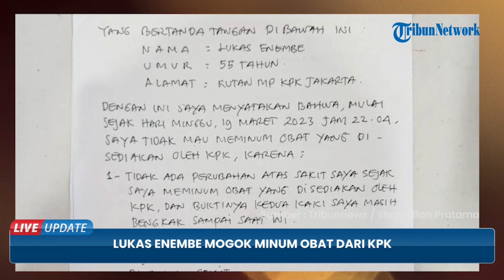Lukas Enembe Bertingkah, Mogok Minum Obat dari KPK & Surati Firli Bahuri, Minta Dirawat di Singapura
TRIBUN-VIDEO.COM - Guberbur nonaktif Papua Lukas Enembe mogok meminum obat yang diberikan oleh Komisi Pemberantasan Korupsi (KPK).

Lukas bahkan menulis sebuah surat tertanggal 19 Maret 2023 yang ditujukan kepada Ketua KPK Firli Bahuri, penasihat huku, dan dokter KPK.

Surat tersebut dititipkan Lukas Enembe kepada tim kuasa hukumnya, Petrus Bala Pattyono ketika berkunjung ke rutan KPK.

Ketika dikonformasi pada Rabu (22/3/2023) Petrus membeberkan isi surat Lukas Enembe tersebut.

Dalam suratnya Lukas mengaku tidak ada perubahan yang signifikan soal kondisinya setelah meminum obat yang disediakan oleh KPK.

Sebagai buktinya, kaki Gubernur nonaktif Papua tersebut masih bengkak hingga saat ini.

Lukas Enembe juga meminta untuk dirawat di rumah sakit Singapura.

Sebab dokter yang ada di Singapura diklaim mengerti dan memahami penyakitnya saat ini.

Di akhir poin, Lukas Enembe menegaskan dirinya seharusnya mendapat perawatan di rumah sakit, bukan dirawat di rutan KPK.

Surat tersebut langsung direspon oleh oleh KPK.

Wakil Ketua KPK Nurul Gufron menilai, kesehatan Lukas Enembe masih memadai untuk ditangani di Indonesia.

Namun, Ghufron mengaku dirinya belum menerima surat dimaksud.

Permintaan Enembe akan dibahas lebih lanjut setelah pihaknya menerima surat pernyataan tersebut.

Mengenai kondisi Lukas Enembe, Ghufron mengatakan, KPK akan berkoordinasi dengan Ikatan Dokter Indonesia (IDI).

Sebelumnya tingkah Lukas Enembe saat ditahan oleh KPK juga menuai sorotan.

Menurut laporan kuasa hukum Enembe, Otto Cornelis Kaligis atau kerap disapa OC Kaligis, kliennya kerap diberi menu makan ubi yang sudah busuk dari KPK.

Informasi itu juga ia dapatkan dari Bupati Mamberamo Tengah, Ricky Ham Pagawak yang dalam pertemuan secara tidak sengaja di ruang kunjungan.

KPK pun langsung membantah memberikan menu makanan yang tidak layak bagi Enembe atau tahanan lainnya.

Diketahui Lukas Enembe ditahan atas kasus dugaan suap dan gratifikasi.

Proses penahanannya juga melewati tahapan yang tidak mudah karena akhirnya KPK harus melakukan penjemputan paksa dari Papua.

KPK menduga Enembe menerima suap dari Direktur PT Tabi Bangun Papua, Rijatono Lakka sebesar Rp 1 miliar untuk memilih perusahaan konstruksi itu sebagai pemenang lelang tiga proyek tahun jamak (multiyears) di Papua.

Selain itu, Enembe juga diduga menerima gratifikasi sebesar Rp 50 miliar terkait dengan jabatannya sebagai gubernur.(*)

Host: Saradita
Video production: Yohanes Anton

Artikel ini telah tayang di Tribunnews.com dengan judul Lukas Enembe Mogok Minum Obat dari KPK, Tulis Surat Buat Firli Bahuri Cs, Ini Isinya,